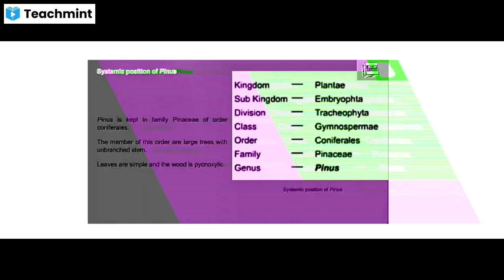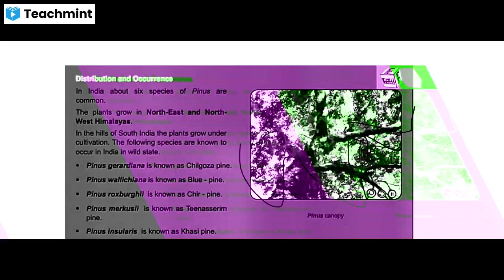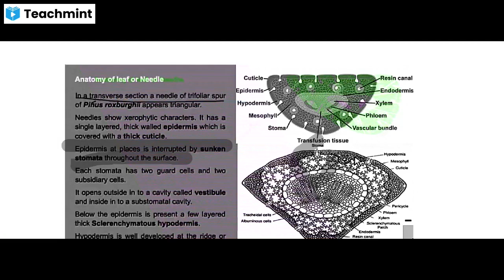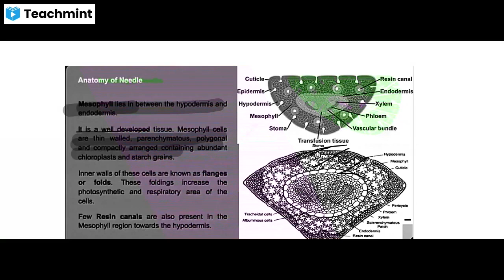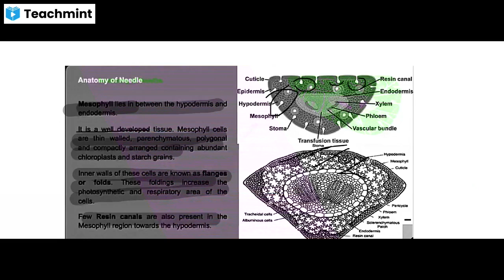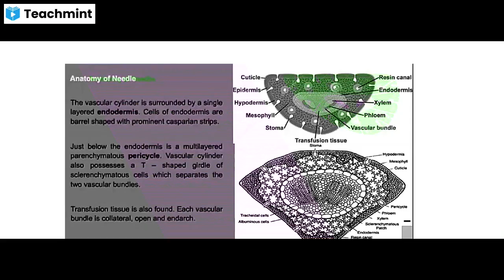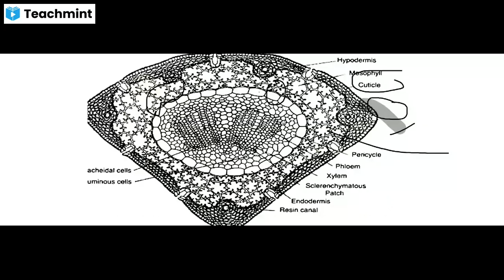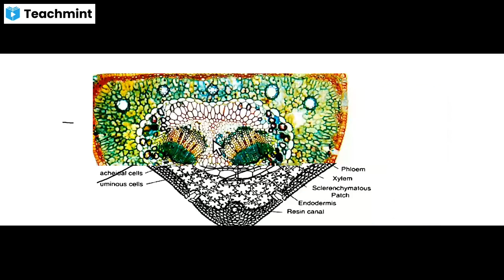pinus Bsc 1 st year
Please find my classroom details below :
Classroom Name: Science Geometry BSc 3
Subject: Bsc :-Zoology Botany,Chemistry For BSc 2nd Year